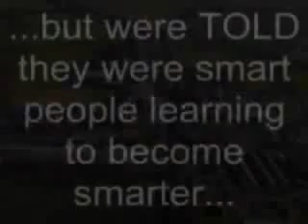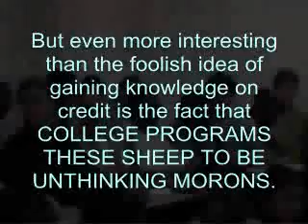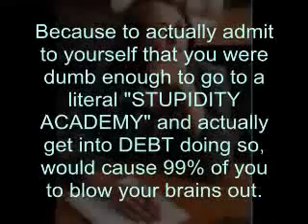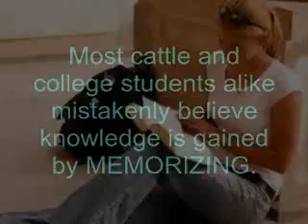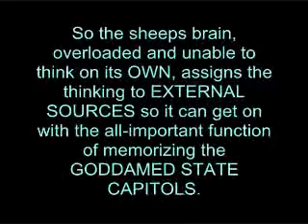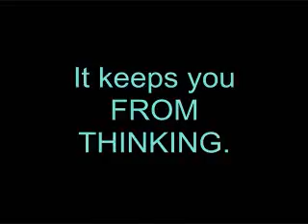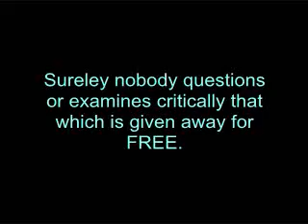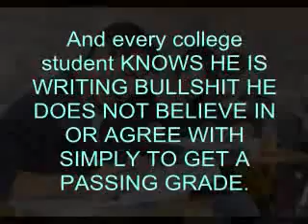YOU BELIEVE IN GODS COLLEGE IS FOR MORANS